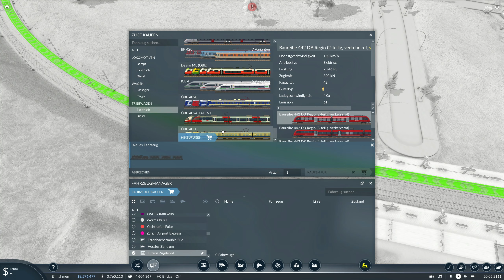⭕Mit der S9 nach Luzern /Transport Fever 2 ⭕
Mein Pc:
Gehäuse Corsair - Carbide Air 540 schwarz | Battlebox
Mainboard ASUS Z170 Pro Gaming/Aura | Intel Z170
Grafikkarte NVIDIA GeForce GTX 1080 8GB | Palit GameRock
Arbeitsspeicher 32GB Corsair Vengeance LPX DDR4-3000 | 4x 8GB
SSD 256GB Samsung 850 Pro
3x SSD 2TB Samsung 860
Optisches Laufwerk DVD-Brenner 24x ASUS DRW-24F1MT
Soundkarte HD-Audio Onboard
Netzteil 650W - Corsair RMx Series
CPU-Kühler Corsair H60 V2 + Noiseblocker NB-eLoop
Silent-Gehäuselüfter 1x be quiet! Silent Wings 3 PWM
Betriebssystem Windows 10 Home 64 Bit, DE | inkl. A+ UEFI-Installation